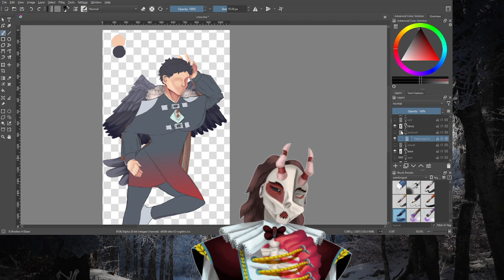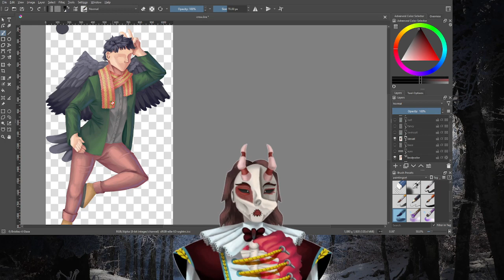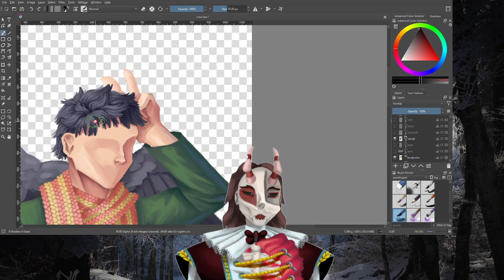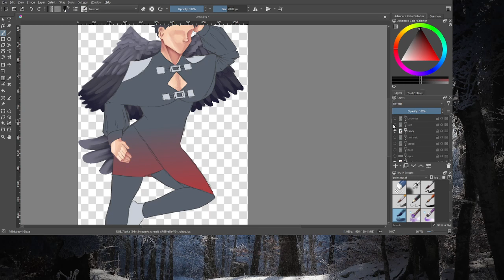Costume Quest Part 3 Final (past VOD)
last past/stream of Costume Quest. where we complete the final area
if you want to come joins in a stream the link is